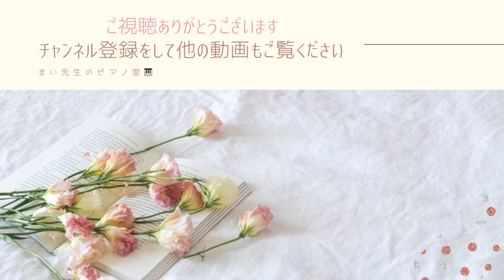水車小屋の音(G.ガルッツィ)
『デュオ・メイトジュニア2』(カワイ出版)より

カワイこどもコンクール　Ｂコース（小学校4年生以下の部）課題曲です。